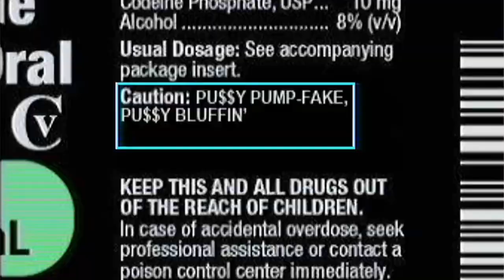osamason x nettspend x ken carson type beat - "369" (prod. wulfe)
dm on instagram for lease: (vijaywulfe)

key: A minor
bpm: 145